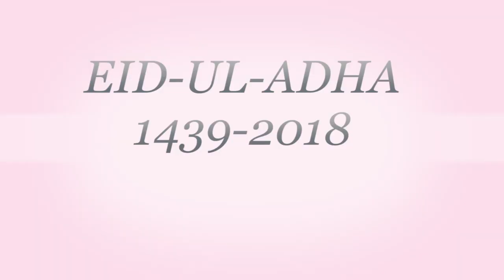Eid ul adha o Simbolílismo Da História De Nabi Ibrahim E Ismaíl AS -Sheikh Saide Habibe